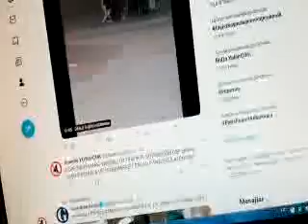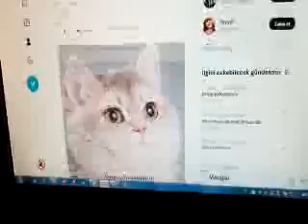SABAHA HIZLI BAŞLIYORUZ.CUMA GAZI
HAZIRIM DECCAL.SENİN ANAN VAR YA,,,,